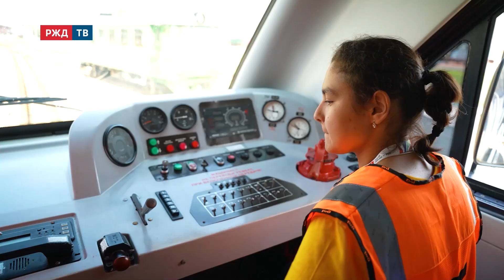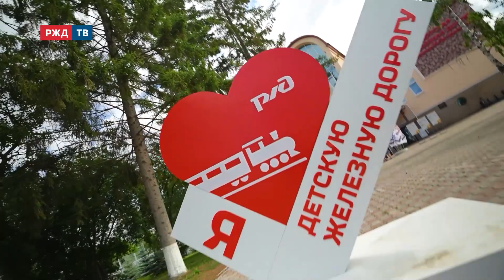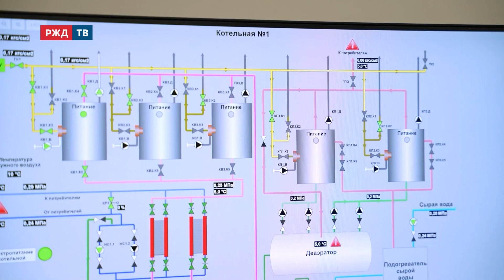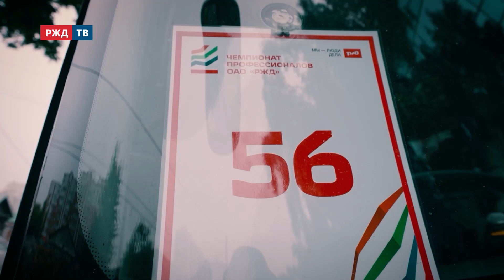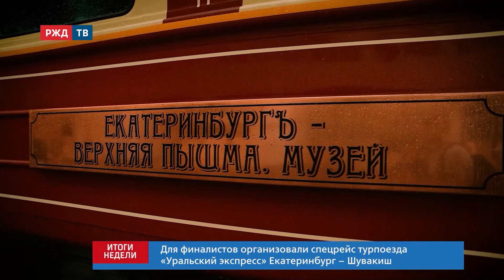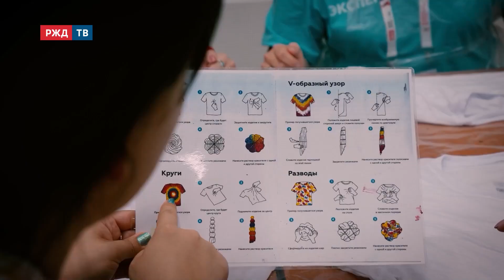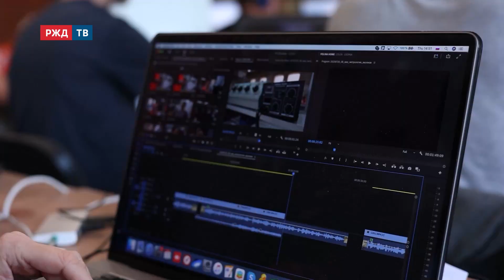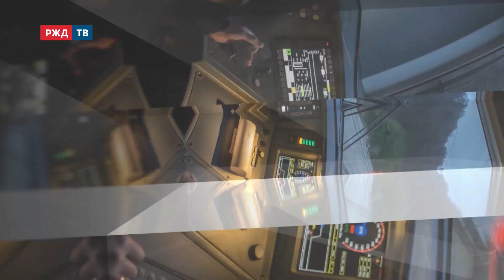ИТОГИ НЕДЕЛИ 23 ИЮЛЯ 2023 г. — ПОЛНАЯ ВЕРСИЯ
С 18 по 21 июля 2023 года в Екатеринбурге состоялся финал первого Чемпионата профессионалов ОАО «РЖД». Служба информации и другие творческие отделы корпоративного телевидения все дни финала в оперативном режиме освещали ход состязаний по 40 компетенциям на разных его площадках. В общекомандном зачёте победителем стали работники Свердловской магистрали. Соревновательной атмосфере и итогам масштабного события и посвящена эта программа.